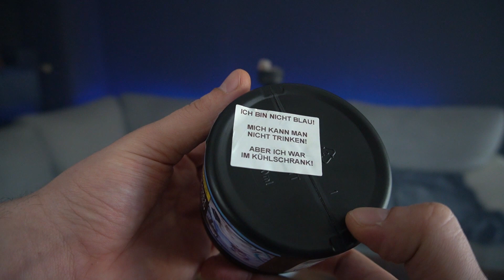POWERADE zum RAUCHEN! 😮 | Ottaman - Bluerade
👍 Like | 🎯 Abo + 🔔 Glocke | ✍️ Kommentar würde uns sehr freuen!

Heute testen wir euch einen ganz neuen und sehr gehypten Shisha Tabak auf dem Markt! Der Bluerade von Ottaman ist der derzeit DAS Thema in den verschiedenen Gruppen auf online Plattformen. Wir testen für euch das gute Stück und schauen mal was er so drauf hat!

Ihr wollt uns unterstützten?

───  🛠  Unser Setup im Video ───
►Aeon Edition 4
►Hookain Lit Lip Phunnel + Lotus
►Cocosoul Kohle

─── 📜 Kurz über uns ───
Wir - Tobi, Sascha und Juli - sind leidenschaftliche Shisharaucher aus dem schönen Oberfranken (Bayern). Gegründet haben wir diesen Kanal im Februar 2017 um unser Motto "Shisha ist Leidenschaft" mit der ganzen Welt zu teilen. Unsere Erfahrungen, unser Wissen und unsere Ideen sind Grundlage für unsere Reviews, Tutorials und abgefahrenen Videos zu eurer Unterhaltung. Durch eure Unterstützung und das nicht nur in den Videokommentaren, gelangen wir ständig zu neuen Ideen für Videos - macht weiter so!

Werdet jetzt ein Teil von SmokeBuster falls Ihr es noch nicht seid und lasst uns ein Abo, ein Kommentar und gerne auch ein Like da. Besucht uns auch auf Instagram und Facebook und teilt unsere Videos mit euren Shisha-Freunden!

*In dieser Video-Beschreibung befinden sich Produktlinks zu Amazon.